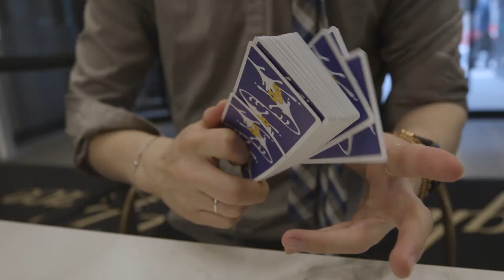Getting into the cereal business! (New Playing Card Trailer)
Cam's dad Daniel has been super busy helping his brother Dave with taking over Grampa Cam's hot sauce shop. Doing this has really taken up a lot of Daniels time and he hasn't been able to do as much for his cereal company that he works for. A representative from the company reached out to Cam for a meeting! I wonder what it could be about???